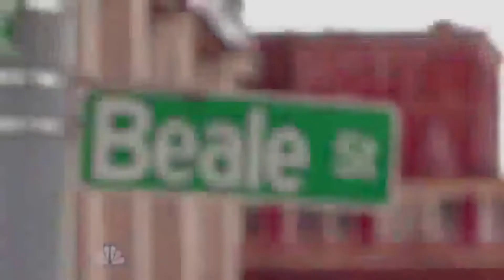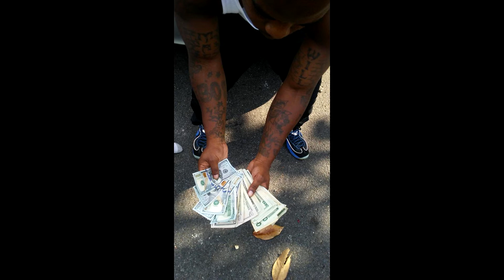Fly High "J-Will"